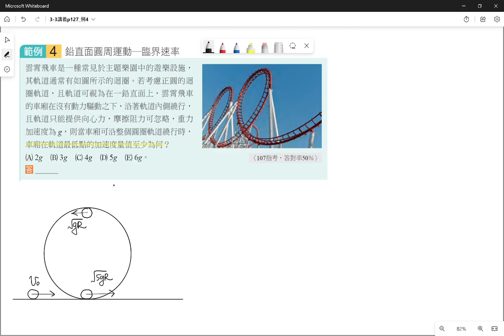3-3講義p127 例4